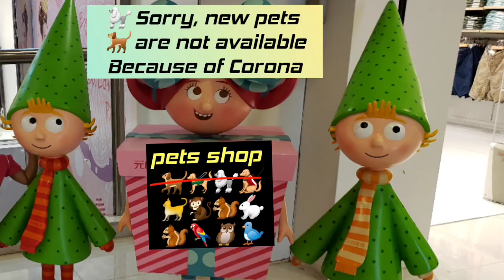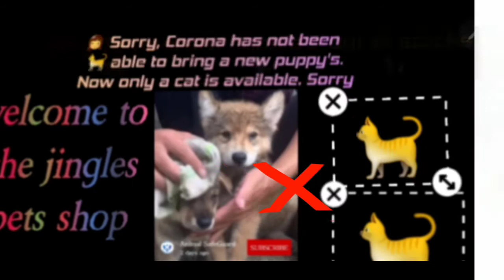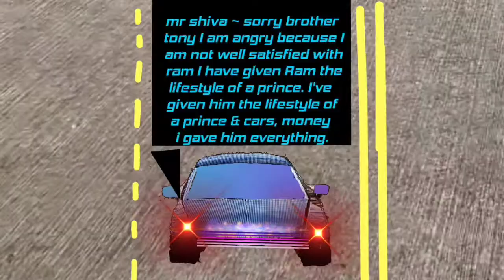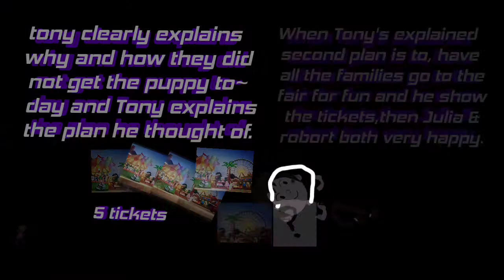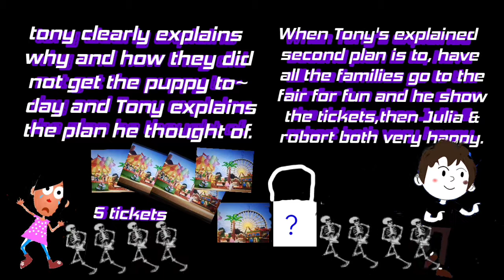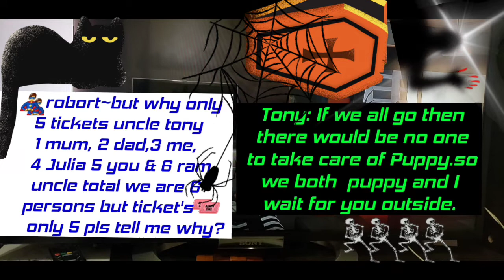Animal's comics stories secret of dog 🐕